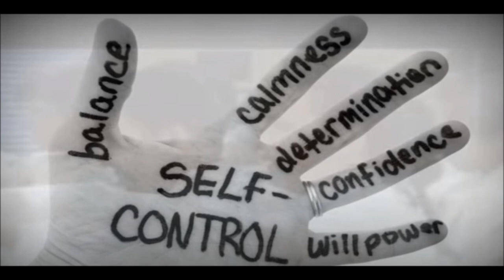Revenge of the oldschool mutherfunkers re edits loop bass boosted by bob scratch